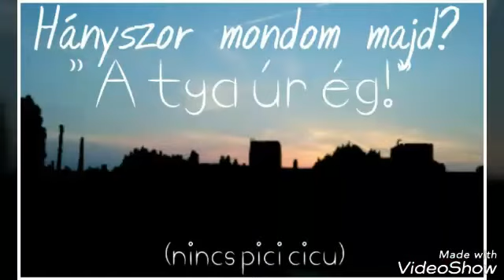LPS Vlogs: Levél??? (Janka Lps-től)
Janka csatija

Halihó!!! Itt Cat!!😸

Nos kaptam egy levelet Jankától. Amit naggyon, naggyon köszönök!^^